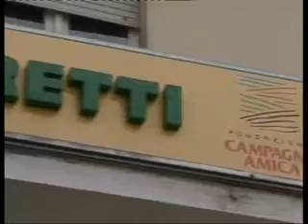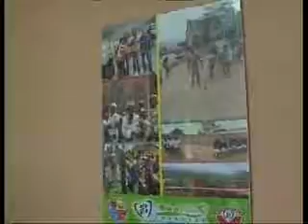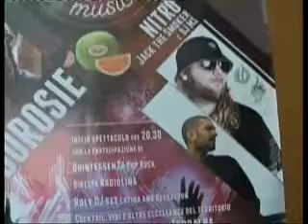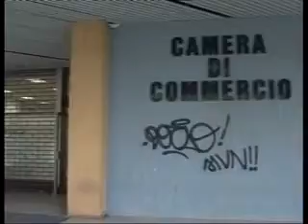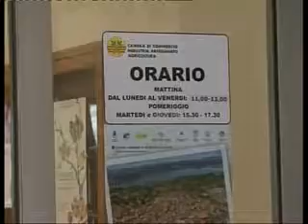TELEGIORNALE DEL 11 AGOSTO 2016 _ ospite OSCAR CHERCHI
OSCAR CHERCHI _ Consigliere FORZA ITALIA regione Sardegna